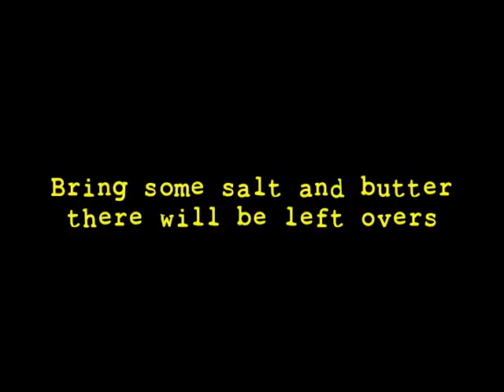Getting Corn for Buried Child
Volunteers of Boxcar Theatre pick corn for their production of Buried Child.